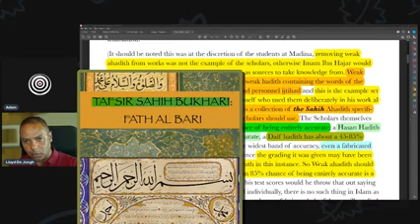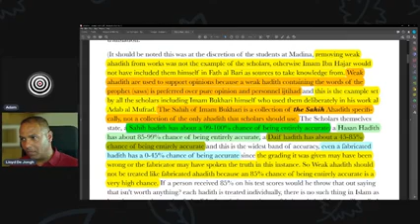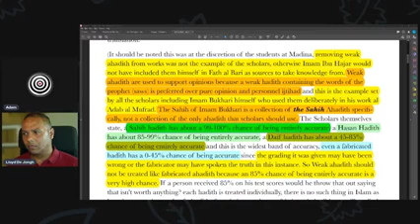Hadith Accuracy Ratings and Weak Hadith Explained